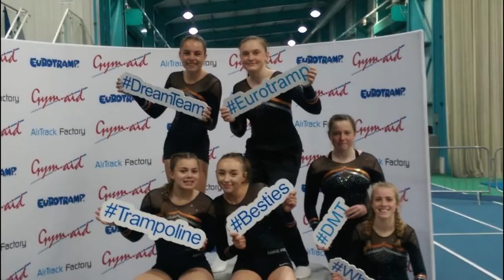STAFF VLOG: GRACE HANCOCK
While we continue under the blanket of lockdown, we have had the opportunity to continue recording our series of Staff VLOGS which commenced during Lockdown 1.

We hope that you will enjoy meeting our passionate and dedicated Axis Team in a bit more detail, so you know who you leave your children with each week a bit better.

This week we have asked one of our Trampoline Coaches; Grace Hancock, to talk to us about her trampolining journey and what keeps her passionate about coaching every day.

We hope you will enjoy this opportunity to get a bit closer to the wonderful team here at Axis. Remember that you can view the other Staff VLOGS produced during previous lockdowns for other members of our Axis Family by scrolling through the other videos on our YouTube channel.

xxxxx